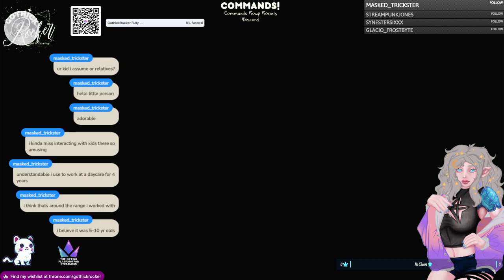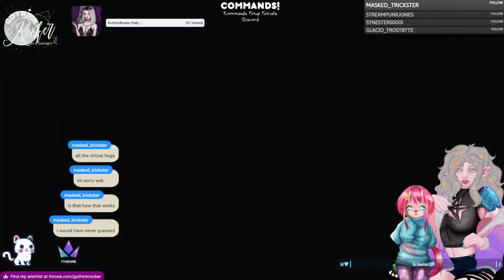Twitch Live // 7.12.2023 // THE LEGEND OF ZELDA TEARS OF THE KINGDOM // ZIP ZAP CON.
༶•┈┈⛧┈♛ INFO ♛┈⛧┈┈•༶

༶•┈┈⛧┈♛ SHEDULE ♛┈⛧┈┈•༶
UTC -6 | CDT/CST | UNITED STATES // WEEKLY STREAMS MON, WED, FRI, SAT @ 6:00 PM

༶•┈┈⛧┈♛ HASHTAGS ♛┈⛧┈┈•༶